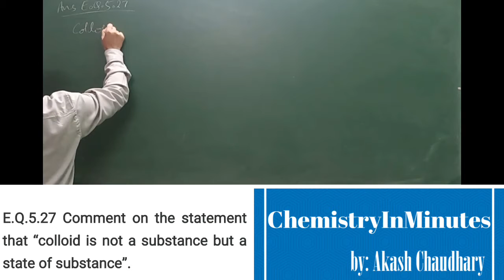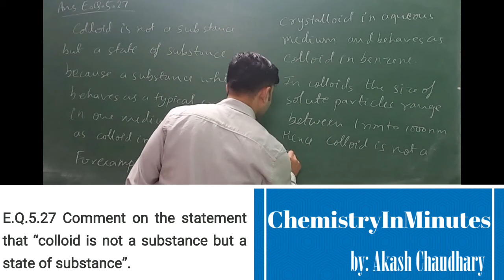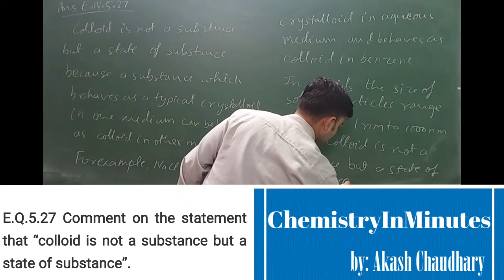SURFACE CHEMISTRY E.Q.5.27 CLASS 12 CHEMISTRY NCERT CHAPTER 5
Comment on the statement that “colloid is not a substance but a state of substance”.
Solution to NCERT Exercise Question chemistry class 12 CHAPTER 5 SURFACE CHEMISTRY Exercise Question (E.Q.) 5.27